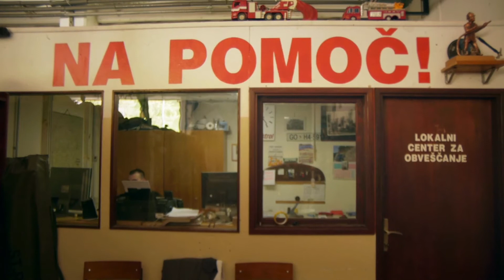Radi delamo dobro: PGD Cerkno